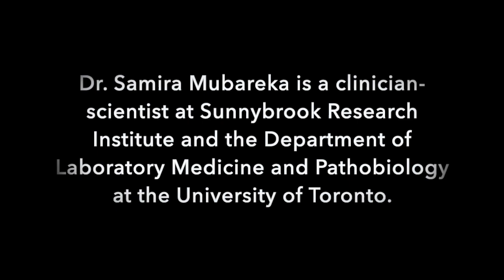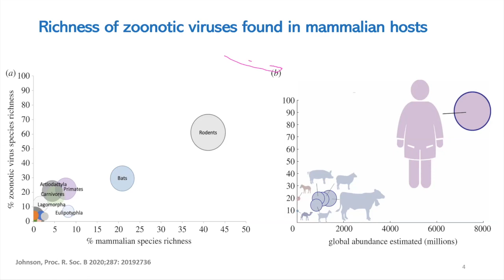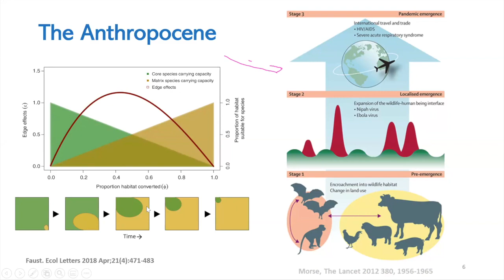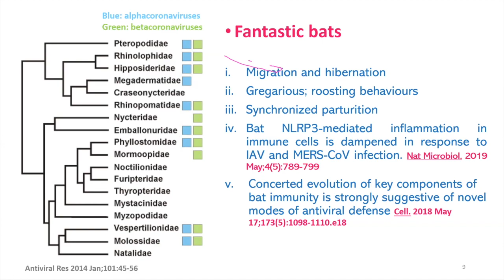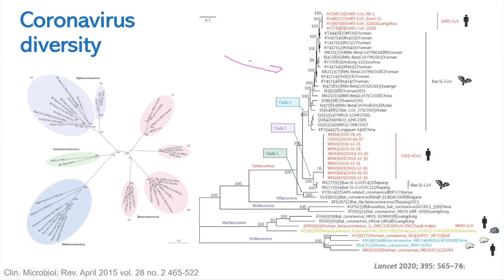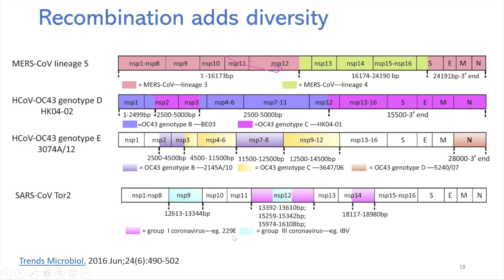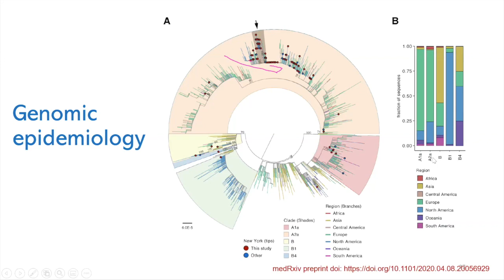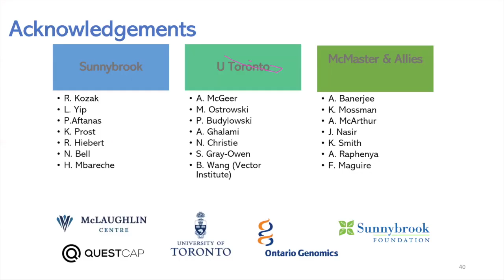CanCOVID Speaker Series: Decoding COVID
This video is about CanCOVID Speaker Series: Dr. Samira Mubareka

We encourage our members to share their feedback/ideas on our various Slack channels. For non-members, you can request to join our active network to receive notices of our future events, by registering

CanCOVID is a dynamic open science collective dedicated to rapidly mobilizing and sharing knowledge to help guide Canada’s COVID-19 response. Since March 2020, CanCOVID has grown to become one of Canada’s leading online science and research communities with over 2,500 members, rapidly producing and disseminating over 500 credible resources in response to the pandemic and post-pandemic future.